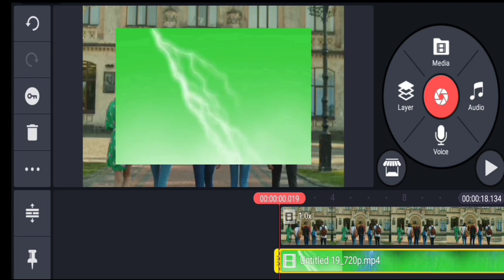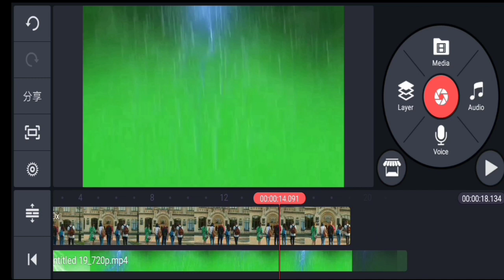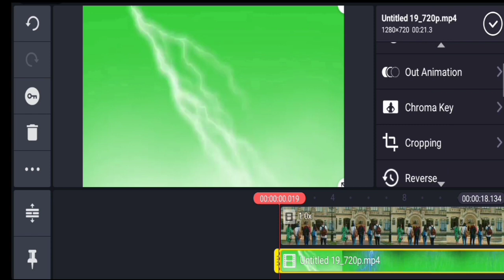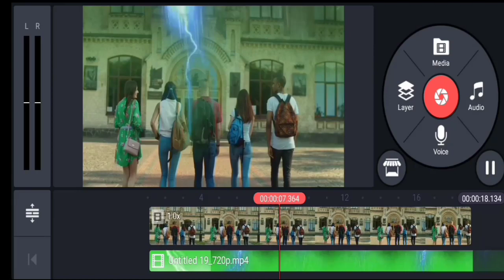Kinemaster Tutorial in Tamil | How to Rain Video Editing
Kinemaster tutorial on rainy video in tamil